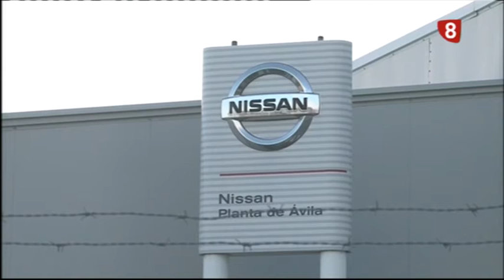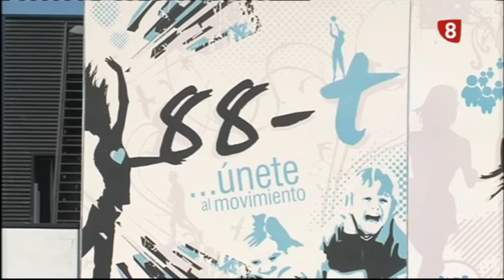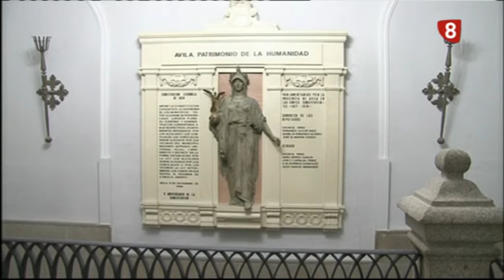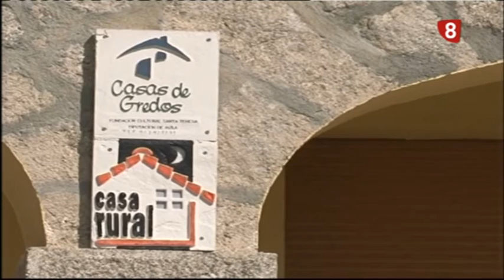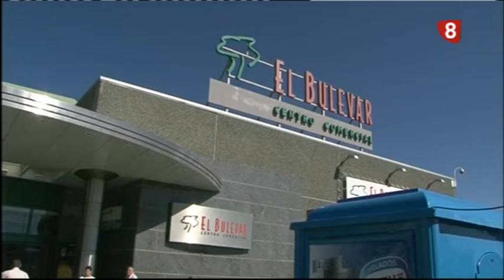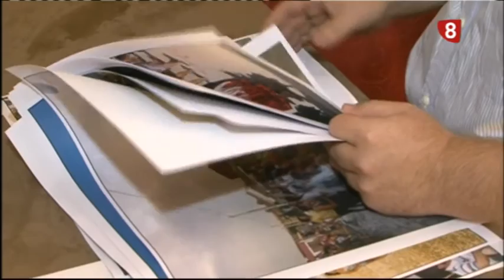INFORMATIVO VIERNES 28-10-16